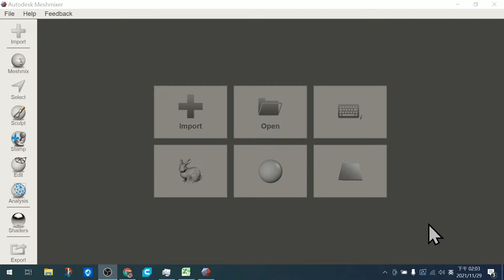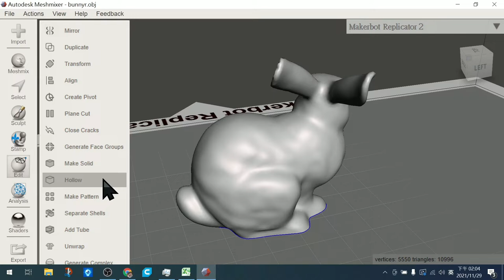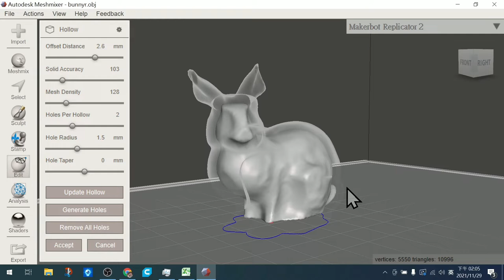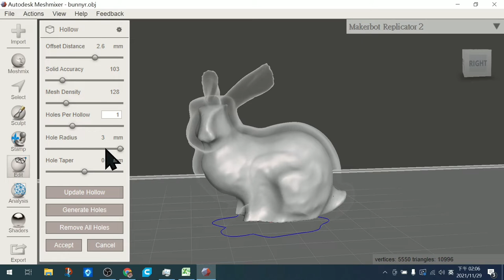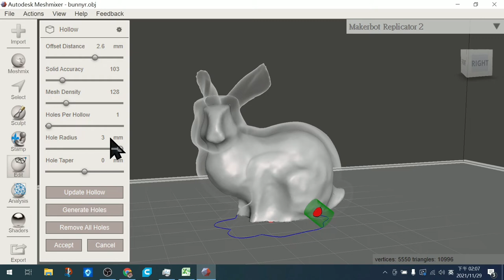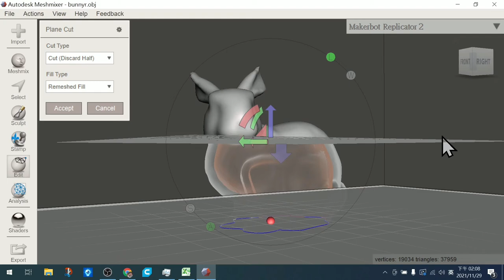3D繪圖Meshmixer粉簡單─ 簡單花盆製作